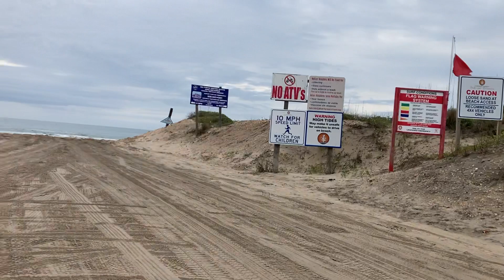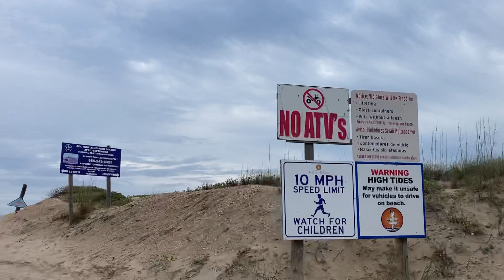Ride to the end of hwy100 and then to the jetties 5 dec2023 part 4